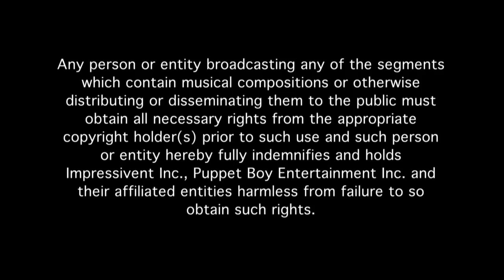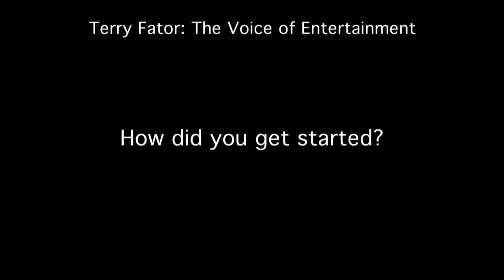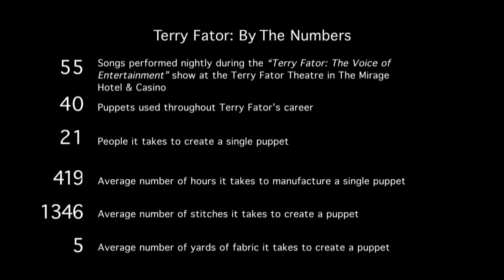Terry Fator B-Roll - 2013 Review